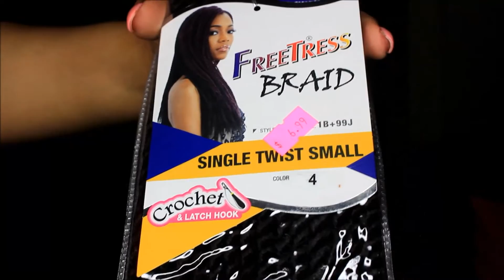FREETRESS SINGLE SMALL TWIST CROCHET BRAIDS & TRAVEL PLANS| FROM SINN'S PERSPECTIVE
It's been a while,so I wanted to give an update on my hair and travel plans for 2016.

I will be traveling to London, Paris and Canada, so please leave recommendations of places I should visit, and foods I should try.

PREVIOUS VIDEO

TECH INFO

Editing Software: Windows Movie Maker/ Sony Vegas